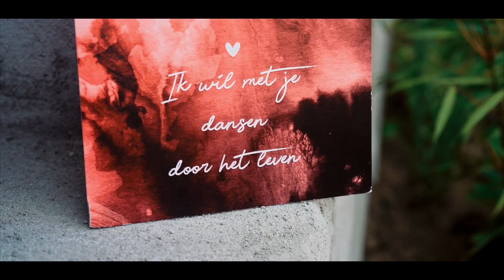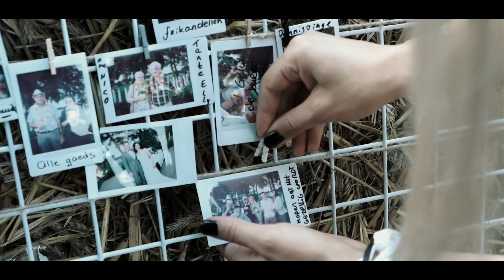Weddingfilm • Ik wil met je dansen door het leven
It was an honor to film this festival wedding, what a wonderful day!

Music • I choose you - Ryann Darling, Forever starts today - Tim Halperin, Love me like you do - Ellie Goulding